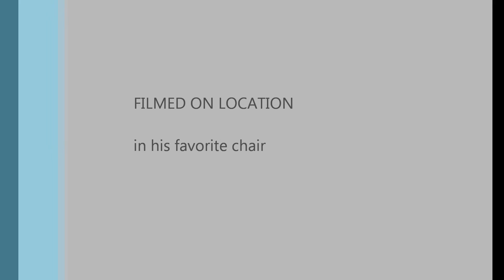Deke on the chair